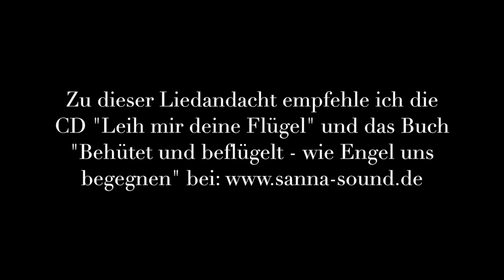Clemens Bittlinger "Ist da vielleicht ein ...", Liedandacht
Schaut man sich diverse Dispute im Internet an, so hat man den Eindruck "Freundlichkeit ist eine seltene Tugend". Doch Freundlichkeit kann man lernen und einüben und es lohnt sich, denn wie man in den Wald hineinruft, so kommt es zurück ...